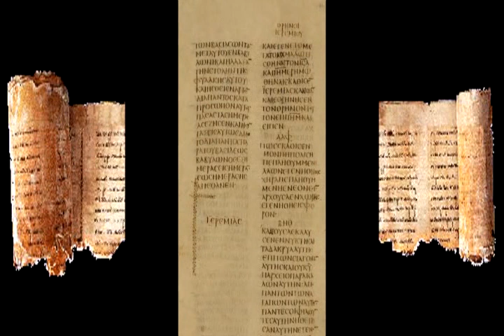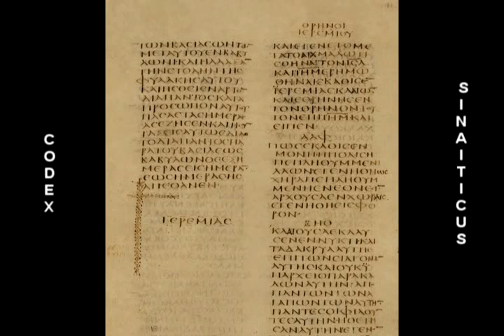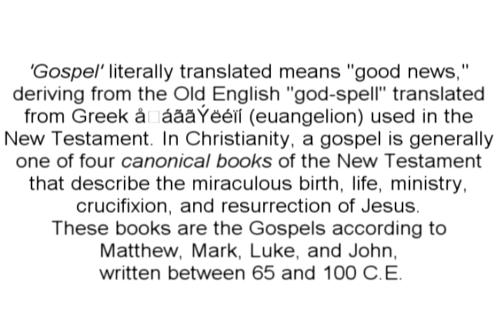"The Bible Was Invented By Man"....or Was It?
This is my first attempt at making a video of this nature. So please don't be rude, unkind and disrespectful when commenting (even if you disagree).  Thank you.

Recently the Bible has come under attack by liberal scholars who claim that the New Testament canon was determined by the winners of a supposed struggle for dominance in the early centuries of Christianity. As the following evidence reveals, however, the canon is not arbitrary or authoritarian, but is Divinely authoritative.

Obviously, a vast amount of time has passed since the Bible was first penned. So, how do we know that the Bible is reliable?

The Bible is a historical document. Interestingly enough, if you subject it to the same tests that you subject other historical documents to, you'll discover that the Bible proves itself to be far superior to any other ancient writing.

First, let's look at the New Testament which, incidentally, was originally written in the Greek language between 50 and 100 A.D. Although we don't have the original autographs, there are presently some 5,000 Greek manuscripts in existence, with as many as 25,000 more copies. Just as amazing is the fact that the earliest manuscripts can be dated back as far as 120 A.D. This is tremendous when you consider that only seven of Plato's manuscripts are in existence today — and there's a 1,300-year gap which separates the earliest copy from the original writing!

Equally amazing is another fact; and that is, that the New Testament has been virtually unaltered. This has been demonstrated by scholars who have compared the earliest written manuscripts with manuscripts written centuries later. And remember, the accounts in the New Testament were recorded directly by eyewitnesses, (or by those who were associated with them) and in fact had close contact with the events themselves.

But what about the Old Testament? Let's take a quick look at one of the most incredible finds of the century — the Dead Sea Scrolls. With the discovery of these manuscripts at Qumran in 1946, texts were found that were about 1,000 years older than any previously-known Old Testament manuscript. And when compared with the later texts, these writings proved to be virtually identical.

With every turn of the archaeologist's spade, we see further evidence of Scripture's trustworthiness. Such renowned and historical scholars as William Albright and Sir Frederick Kenyon have clearly testified that the findings of archaeology have served to underscore the authenticity of the Bible. Well, is the Bible reliable? I believe the evidence speaks for itself. And with that, I rest my case.